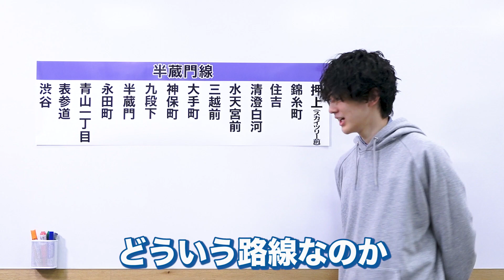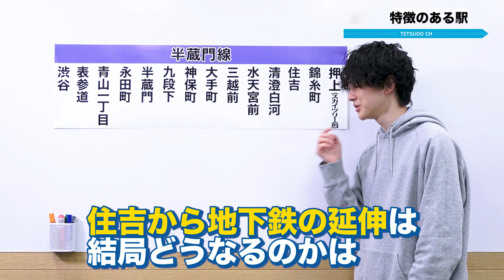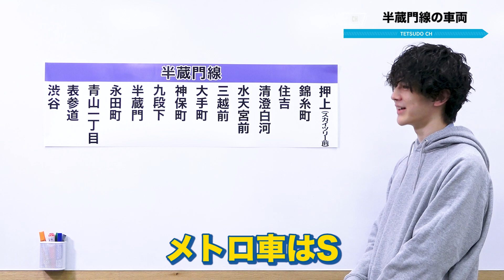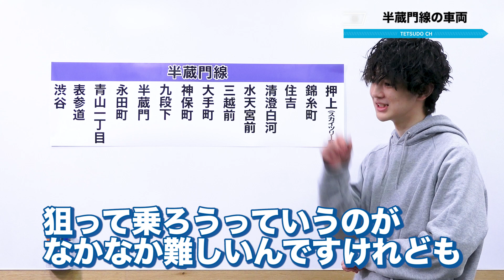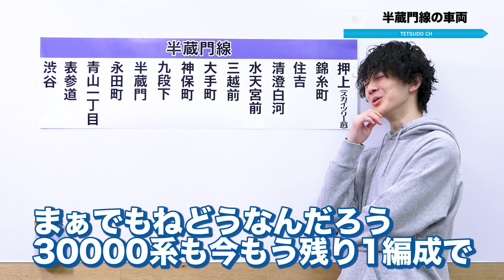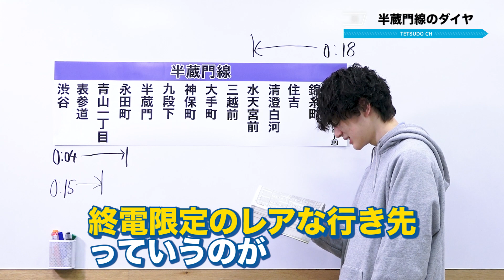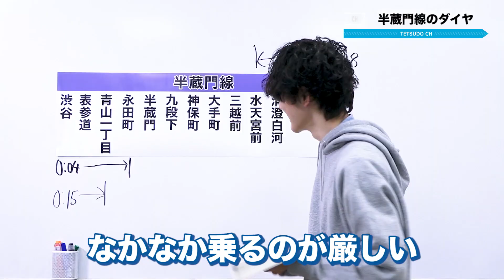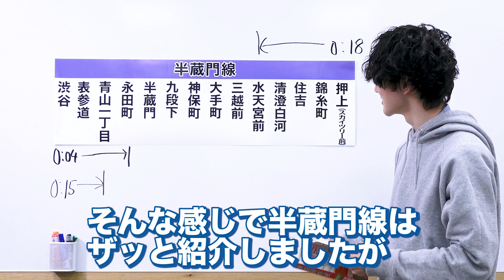【東京メトロ】半蔵門線は乗り換えに便利！？自撮り走行音も公開！【路線徹底解説】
半蔵門線の路線紹介です。
30000系って運用離脱したんですか？
寂しいですね。

0:00 オープニング
0:21 半蔵門線の基本情報
1:08 特徴のある駅
　レ 九段下駅
　レ 表参道駅
　レ 住吉駅
3:18 半蔵門線の車両
　レ メトロの車両
　レ 東急の車両
　レ 東武の車両
8:05 半蔵門線の乗り換え
　レ東京の地下鉄で唯一〇〇
9:12 半蔵門線のダイヤ
　レ レアな行先
13:02 エンディング